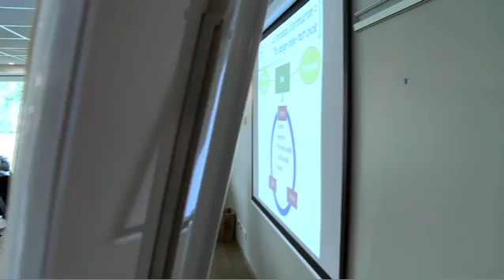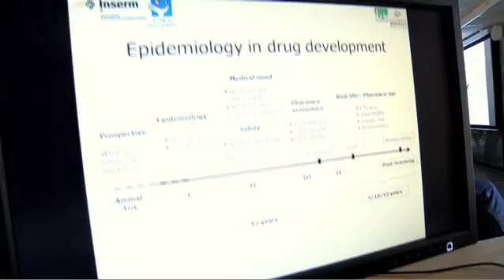Présentation de la journée de l'école de l'Innovation thérapeutique 2012